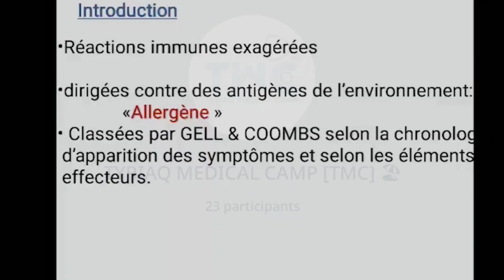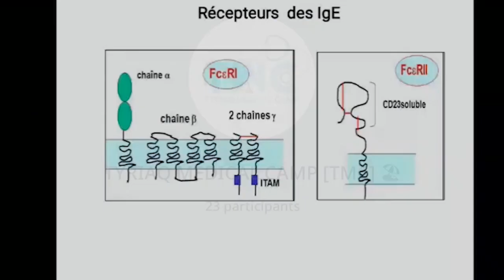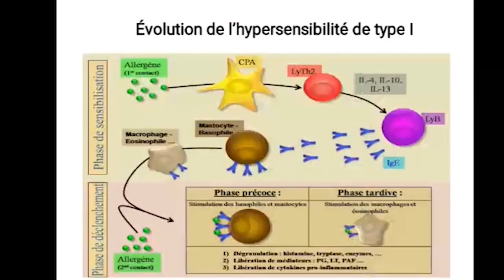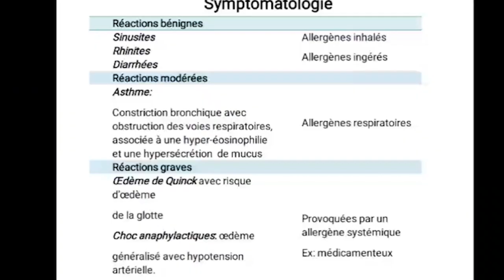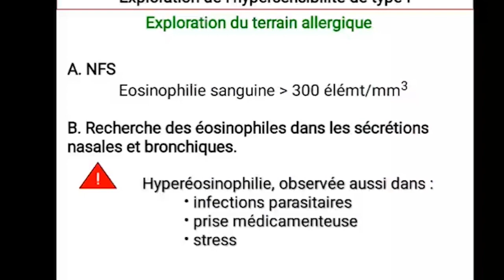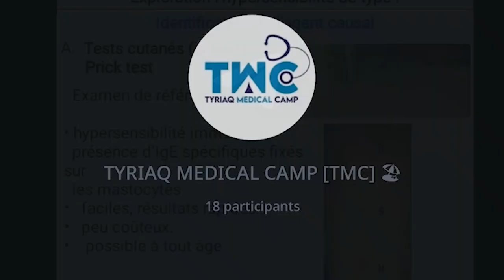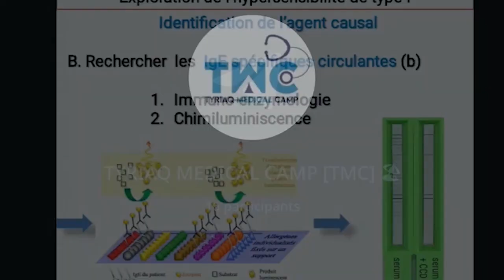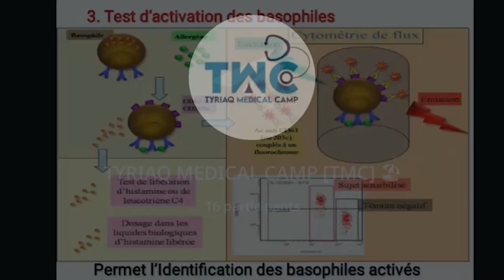TMC Hypersensibilité type 1